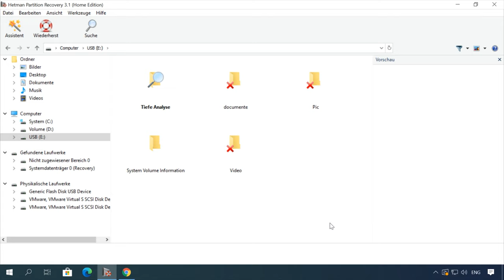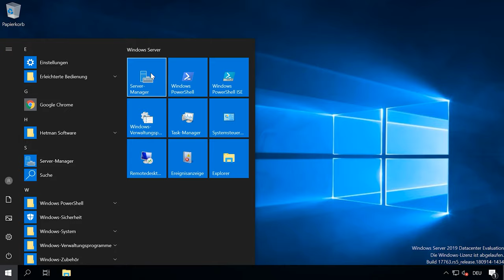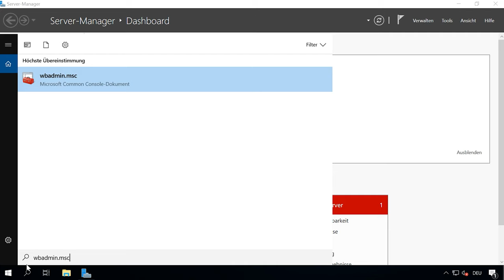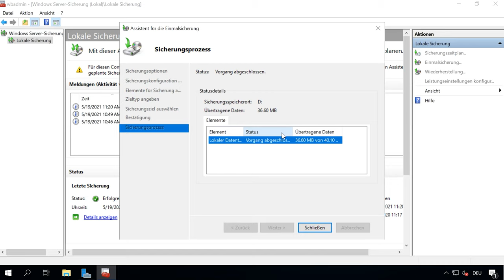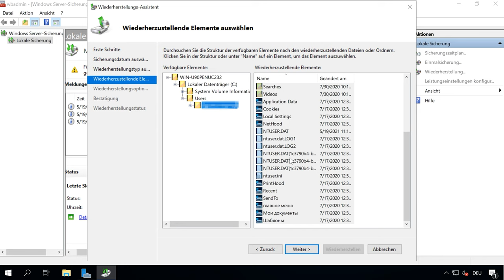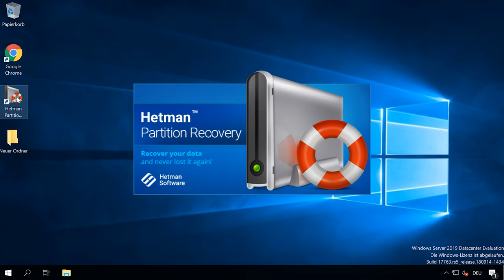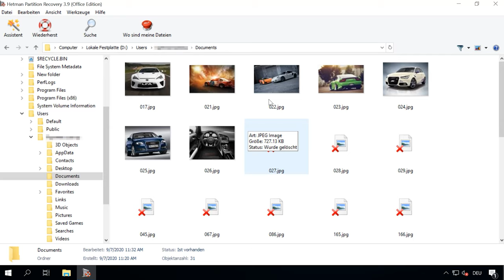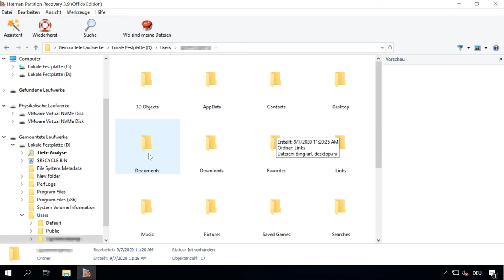Datensicherung und Windows Server zurücksetzen: So schützen Sie Ihre wichtigen Daten! 🗄️💻🔄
👍 In diesem Video zeigen wir Ihnen, wie Sie die Datensicherung einrichten, Backup erstellen und Windows Server zurücksetzen können. Unsere Experten führen Sie durch die Schritte und geben Ihnen Tipps für eine erfolgreiche Umsetzung.

📚 Inhalt:
00:00 - Intro
02:47 - So installieren und konfigurieren Sie die Archivierung Windows Server
04:02 - So sichern Sie Windows Server
04:44 - Einrichten eines Sicherungszeitplans Windows Server
06:53 - So stellen Sie Windows Server aus einer Sicherheitskopie wieder her
08:49 - Wiederherstellung eines nicht funktionsfähigen Systems
09:51 - Wiederherstellung verlorener Informationen in Windows Server mithilfe eines Drittanbieterprogramms
14:05 - Fazit

Und das ist alles! Ich hoffe, dieses Video hat Ihnen geholfen. Stellen Sie Ihre Fragen in den Kommentaren unter dem Video.

Andere Videos